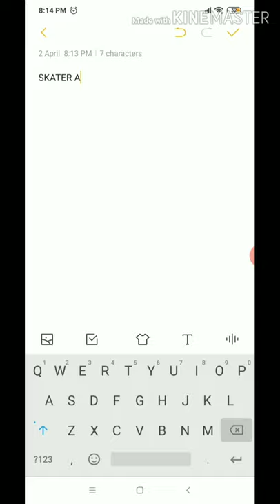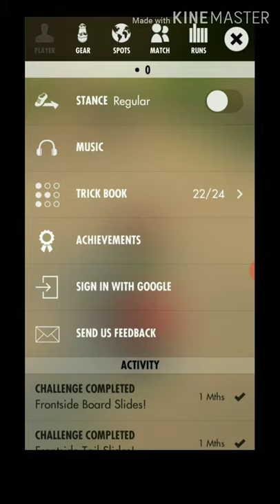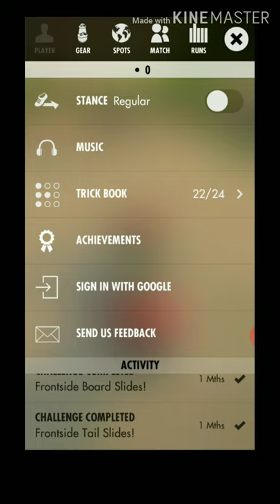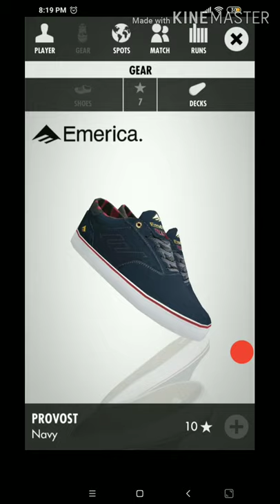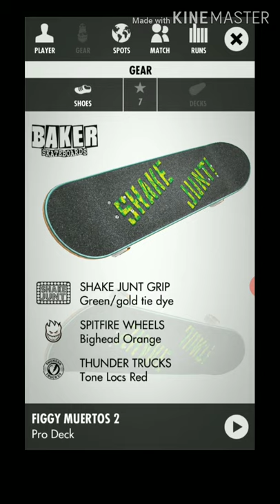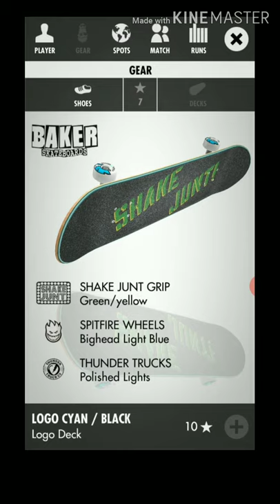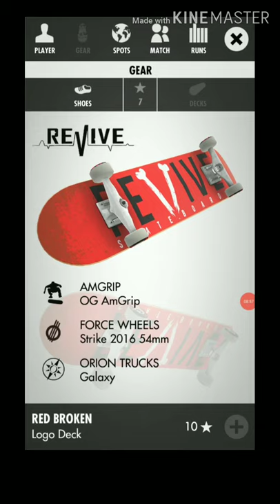S.K.A.T.E.R APP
Hirap laruin nito HAHAHA LOL